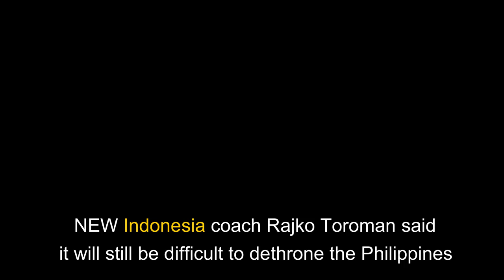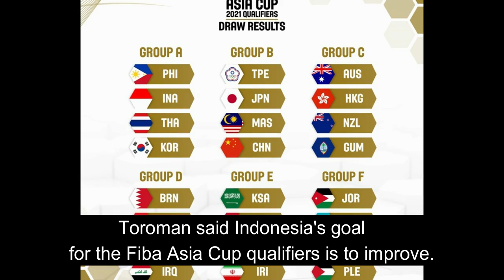Toroman on Gilas: We will try to upset Philippines in SEAG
NEW Indonesia coach Rajko Toroman said it will still be difficult to dethrone the Philippines in the Southeast Asian Games and the Fiba Asia Cup qualifiers even with him at the helm.

Toroman was recently tapped to coach Indonesia for two years with a possibility of another two years until the Fiba World Cup where Indonesia is one of the co-hosts along with the Philippines and Japan.

Credits

Spin.ph